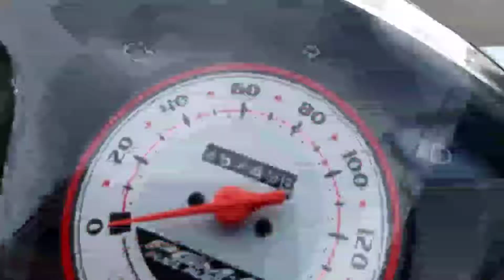PASANG KNALPOT SC PROJECT BYSON 150CC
Terimakasih untuk temen temen yang udah nonton video ini , terimakasih juga buat yang udah subscribe , dan buat yg belum subscribe ayo bersedekah dengan klik subscribe nya😁 karena dengan klik subscribe kalian otomatis bersedekah/membantu hehe :)